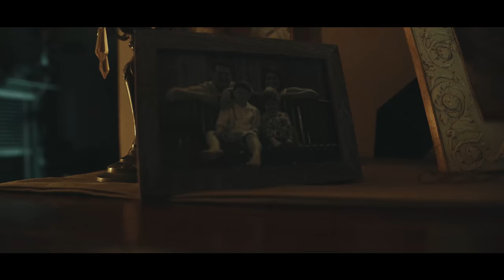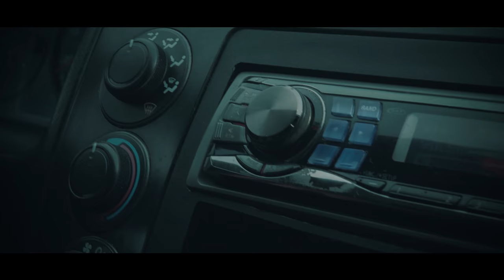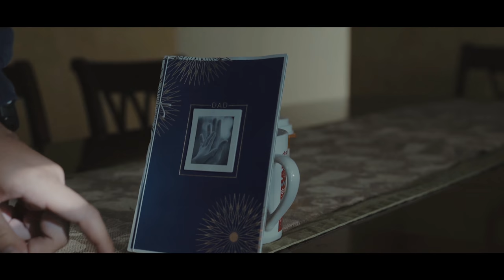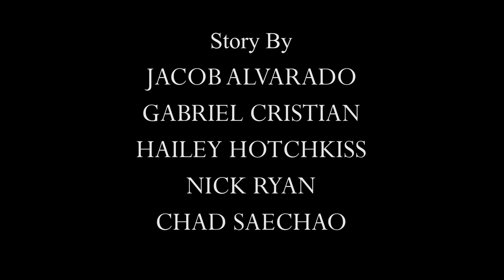Chase Short Film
A distraught experience results in a young man having years of anger towards his dad.